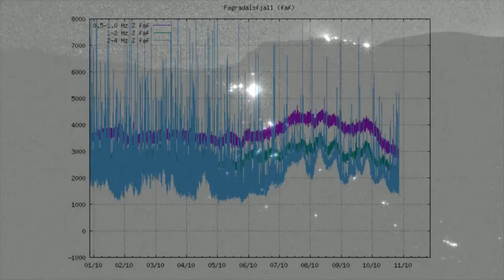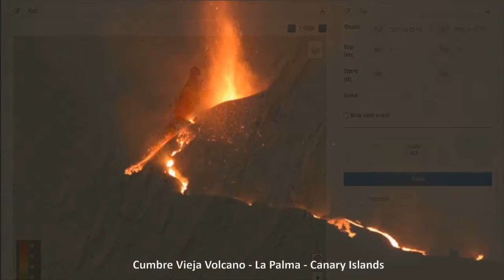DrFox2000 - Volcano Eruption Live Stream Recording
Volcano eruption in Iceland October 10, 2021.

Flow Map Credits: RLC - Lava Flow Progression, Fagradalsfjall Volcanic System (21-06-11)
ÍslandsDEM - National Land Survey of Iceland (edit: RLC 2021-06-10)
INSPIRE Elevation (el-vec) Iceland - National Land Survey of Iceland (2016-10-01)
Hæðarpunktar, IS 50V (Height Points)

Video Feeds are from:
Iceland

La Palma 3D map credit: Erupción en la isla de La Palma (Canarias)

Watch it grow

Bot Commands (type in the word):

rumblechart - Gives you the link for the Harmonic Tremor Charts
3D - Gives you the link for the 3D map

Chat Rules:
1. Be respectful and polite, other people may not share the same views as you so use common sense in portraying your thoughts. No harassing or stalking.
2. Using inappropriate language is not permitted. You will be timed out for first offense and banned for the second. This chat is intended for a general audience. The addition of NightBot will automatically time a user out if he or she uses excessive caps, emojis or bad language.
3. No Religious or Political bantering. You can chat about the subjects but no preaching.
4. Keep your personal information private. Anyone requesting or harassing for your information on the chat will be banned. Protect yourselves when it comes to your privacy, this is a public forum.
6. The primary chat language is English. Please use a translator if you do not speak English.